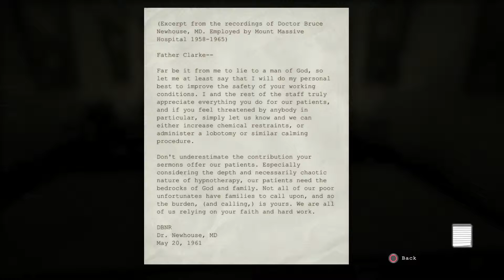Outlast: Whistleblower - Hospital: "God And Family" Document Location, Explore Area Playstation 4